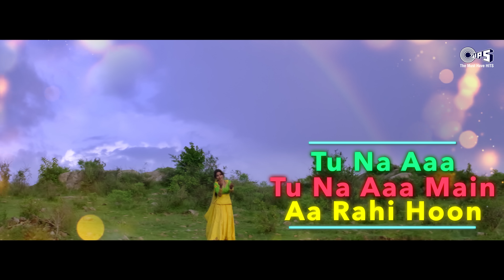Palki Mein Hoke Sawar Chali Re Lyrical | Khal Nayak | Madhuri Dixit, Sanjay Dutt | Alka Yagnik |90s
✨ Relive the Magic of the 90s with Madhuri Dixit and Sanjay Dutt! 🌟 Watch the Iconic Song "Palki Mein Hoke Sawar Chali Re" from Khal Nayak! 💃🕺 Sung by the Legendary Alka Yagnik! 🎤 Don't Miss This Timeless Classic! ❤️

Movie/album: Khal Nayak
Singers: Alka Yagnik
Song Lyricists: Anand Bakshi
Music Composer: Laxmikant Shantaram Kudalkar (Laxmikant Pyarelal)
Music Director: Laxmikant Shantaram Kudalkar (Laxmikant Pyarelal)
Starring: Sanjay Dutt, Jackie Shroff, Madhuri Dixit, Anupam Kher, Raakhee Gulzar, Ramya Krishna, Neena Gupta

Koi Rok Sake Toh Rok Le Main Naachati
Chhan Chhan Chhan Chhan Chhan
Palki Mein Ho Ke Sawar Chali Re
Main Toh Apne Saajan Ke Dwar Chali Re

Mushkil Se Maine Yeh Din Nikaale
Chalte Tej Chal Tu O Gaadi Wale
Mann Mein Lagi Hai Aisi Lagan
Aisi Lagan Haay Aisi Lagan
Hoke Main Badi Bekaraar Chali Re

Main Toh Apne Saajan Ke Dwaar Chali Re

Ho Jaaungi Main Jal Jal Ke Mitti
Maine Piya Ko Likh Di Hai Chitthi
Tu Na Aaa Tu Na Aaa Main Aa Rahi Hoon

Sajan Sajan Sajan

Kar Kar Ke Main Intezaar Chali Re

Yeh Sona Yeh Chaandi Yeh Heere Yeh Moti
Ho Saiyya Bina Saiyya Bina Sab Kuch Hai
Naam Ka Naam Ka Naam Ka Naam Ka Naam Ka

Yeh Mera Joban Joban Joban
Yeh Mera Joban Kis Kaam Ka Kis Kaam Ka

Ghoonghat Mein Jale
Kab Tak Birahan Birahan Birahan
Main Sar Se Chunari Utaar Chali Re

Paalkhi Mein Hoke Sawar Chali Re | Khalnayak | Alka Yagnik | Sanjay Dutt & Madhuri Dixit

koi rok sake to rok le khalnayak, koi rok sake to rok lekoi rok sake to rok le main naachti chham chham, palki mein hoke sawar chali re,n palki me hoke sawar chali re dance performance, palki pe hoke sawar chali re, palki mein hoke sawar chali re lyrics,90s hits hindi songs90s romantic songs, 90s bollywood songs, khal nayak songs, khal nayak movie songs, madhuri dixit songs, madhuri dixit dance